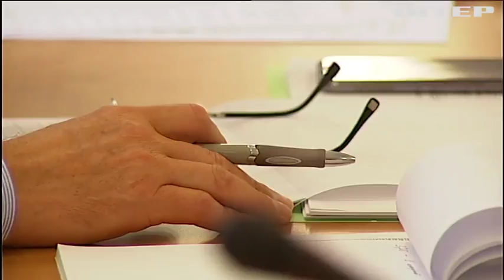Под Смелой депутату Рудыку рассказали о проблемах территориальных громад